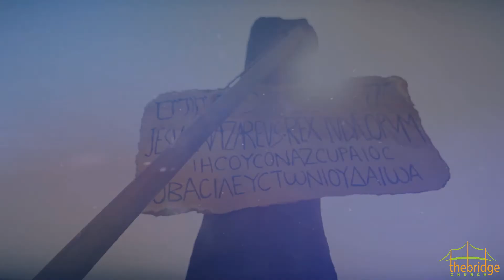My Problem with God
The Bridge Church April 2018 Sermon Series